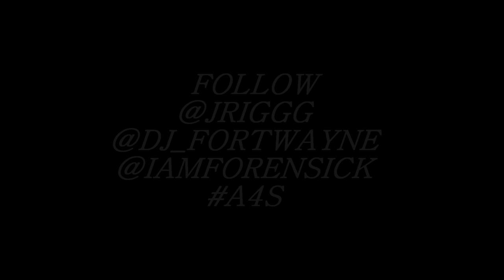J-Riggg - It's My Time (Official Video)